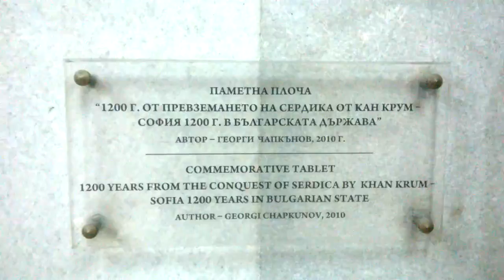WP 20160519 14 16 39 Pro